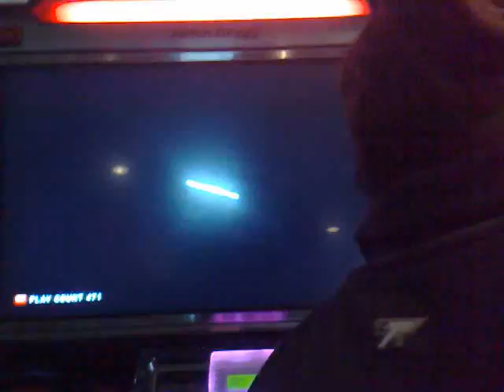Carpediem (lee) versus Zalera (YOSHIMITSU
hehehe

great fight!!!

a post tourney video!!!